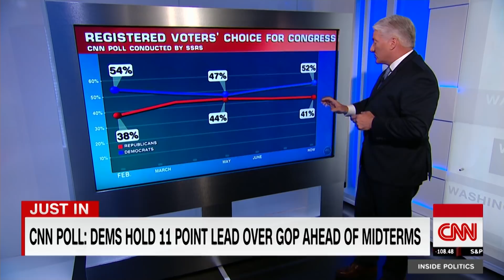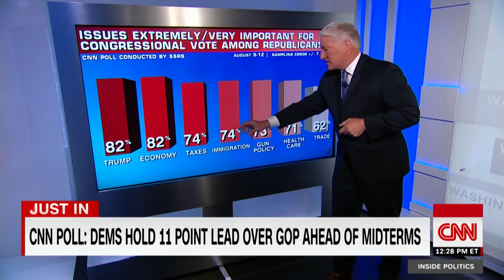CNN poll: Democratic advantage is growing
Democrats now lead Republicans by 52% to 41% in a nationwide generic Congressional ballot according to a new CNN poll conducted by SSRS.